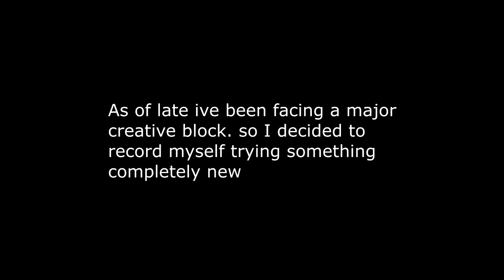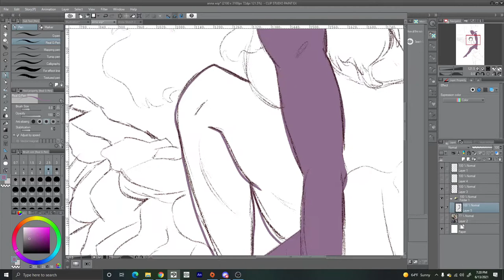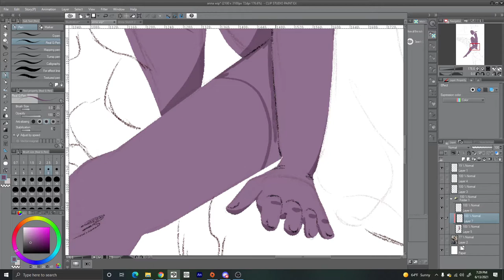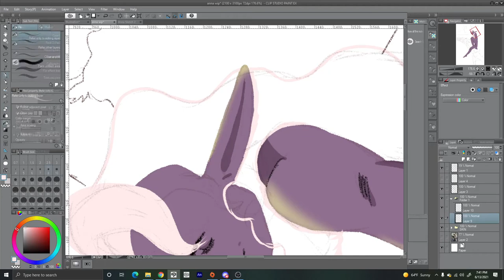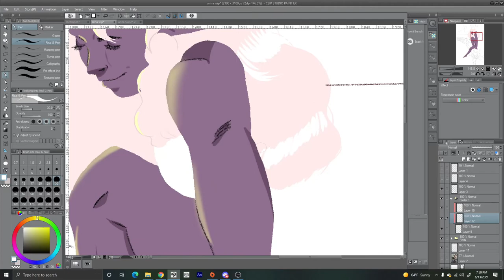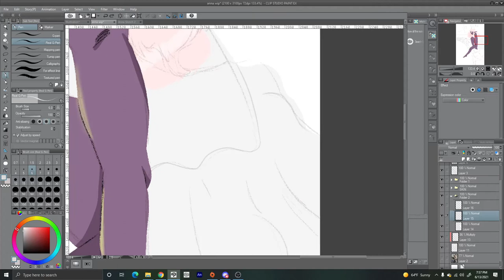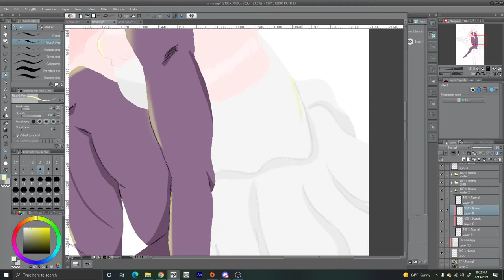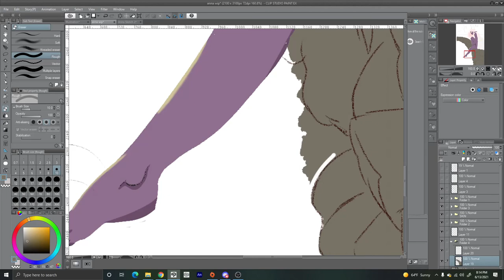Summer Time- Clip Studio Speed Draw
Welcome to my first speed draw :).
This is the very first time ive used this lineless technique! Im kind of proud of what came out of my video and im glad I got to document it.

However I think from how my editing software works I didnt get all of it when I tired to shrink down 3 hours of content. But thats okay, as long as I got it done!